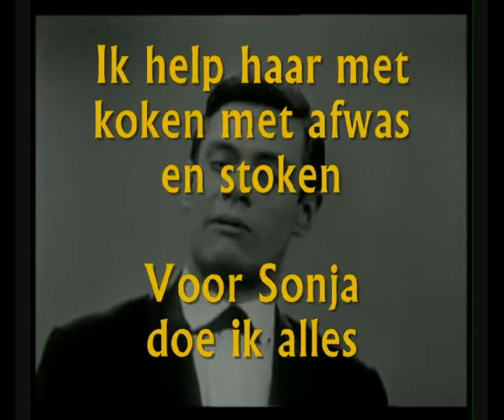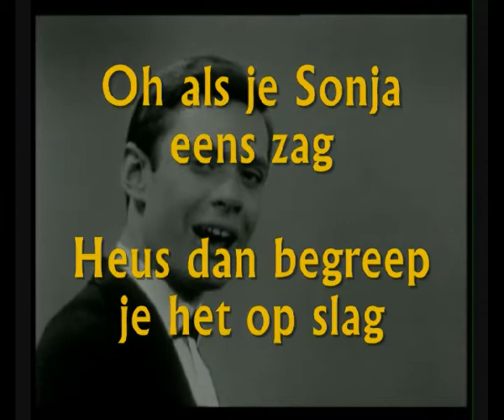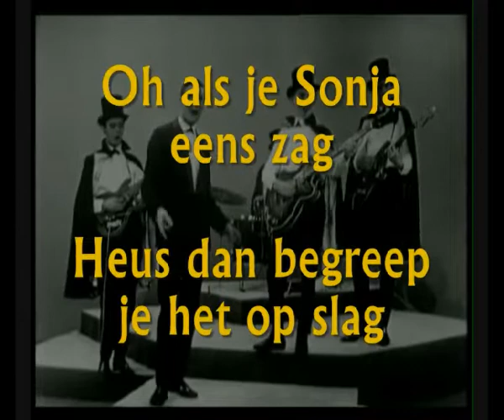Rob De Nijs - Voor Sonja Doe Ik Alles (1963) (karaoke)